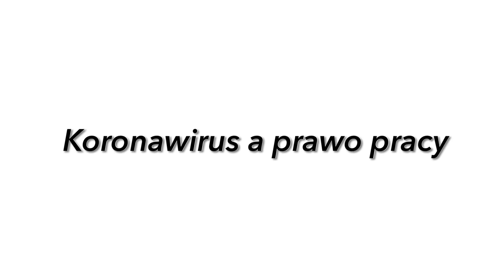KORONAWIRUS - ZMIANY W PRAWIE PRACY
FACEBOOK.COM/EDUPRAWNA